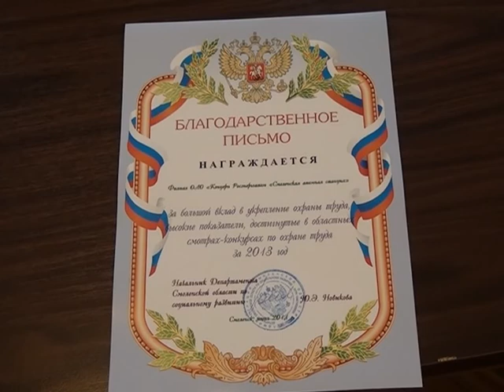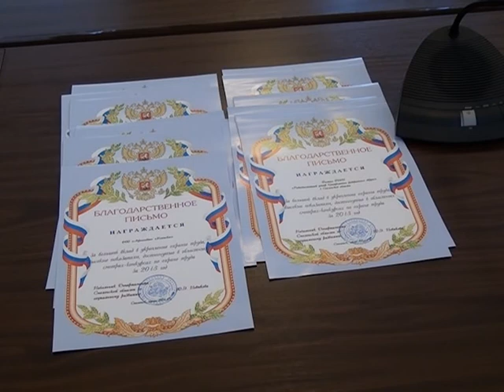Десна-ТВ: День за днем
День за днем от 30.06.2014 г.
1. Награждение победителей и призеров областных смотров-конкурсов по охране труда.
2. День Молодежи в Десногорске.